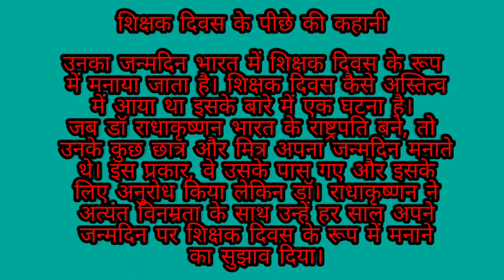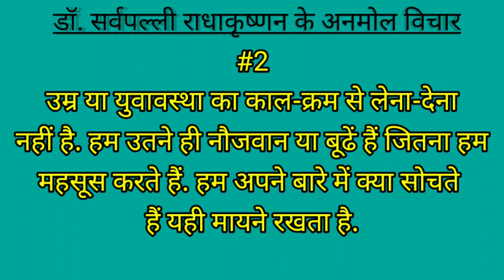डॉ. सर्वपल्ली राधाकृष्णन का जीवन परिचय और अनमोल विचार | Dr. Sarvepalli Radhakrishnan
आजाद भारत के पहले उपराष्ट्रपति और दूसरे राष्ट्रपति के तौर पर डॉ सर्वपल्ली राधाकृष्णन का नाम भारतीय इतिहास में स्वर्ण अक्षरों से लिखा गया है. वे दर्शनशास्त्र का भी बहुत ज्ञान रखते थे, उन्होंने भारतीय दर्शनशास्त्र में पश्चिमी सोच की शुरुवात की थी. राधाकृष्णन प्रसिध्य शिक्षक भी थे, यही वजह है, उनकी याद में हर वर्ष 5 सितम्बर को शिक्षक दिवस मनाया जाता है. बीसवीं सदी के विद्वानों में उनका नाम सबसे उपर है. वे पश्चिमी सभ्यता से अलग, हिंदुत्व को देश में फैलाना चाहते थे. राधाकृष्णन जी ने हिंदू धर्म को  भारत और पश्चिम दोनों में फ़ैलाने का प्रयास किया, वे दोनों सभ्यता को मिलाना चाहते थे. उनका मानना था कि शिक्षकों का दिमाग देश में सबसे अच्छा होना चाइये, क्यूंकि देश को बनाने में उन्हीं का सबसे बड़ा योगदान होता है.